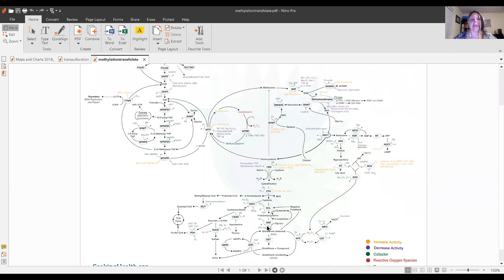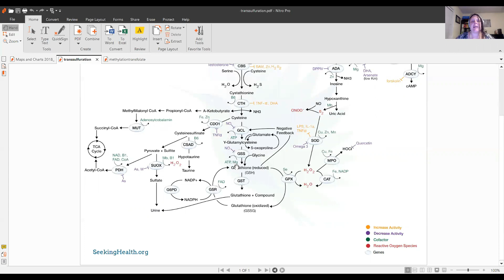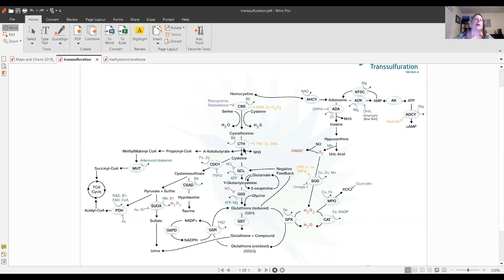How our detox(transsulfuration) pathways are connected to MTHFR | The Functional Perspective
Quick tutorial showing why it is important to look at the big picture when addressing methylation and detox challenges .

Book Complimentary Call to get started with putting the pieces of genetics and your health together

to enter in the foods you eat and get a snapshot of your daily micronutrient intake.

The Functional Perspective
Nacogdoches, TX